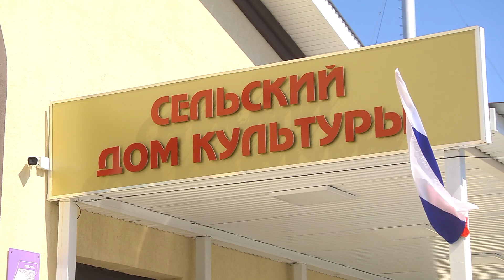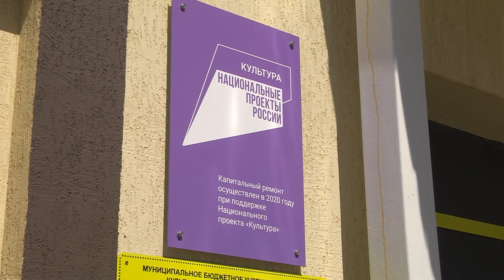"Культурный хоровод": жители Самарской области отметили Международный день танца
Международный день танца жители Самарской области отметили с размахом. В "Культурный хоровод" объединились все регионы страны. А в нашей губернии еще и подвели итоги конкурса-фестиваля "Хрустальный башмачок-2021".